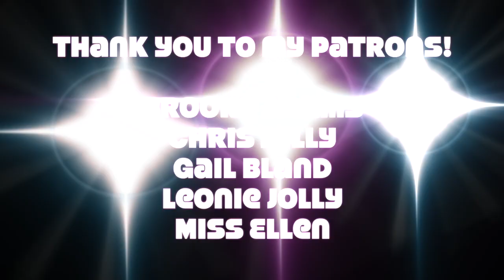Convict Sentencing Part 1 - Crimes in England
In this video I chat about the sorts of crimes led to the death penalty in England and transportation to Australia.

Write to me here:
Vanessa Bland
MAROUBRA SOUTH
N.S.W.  2035